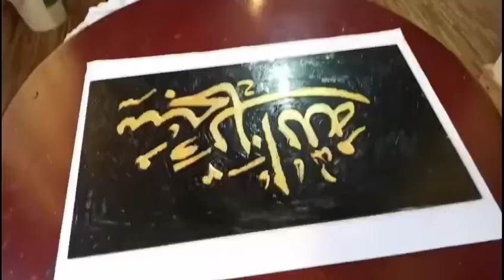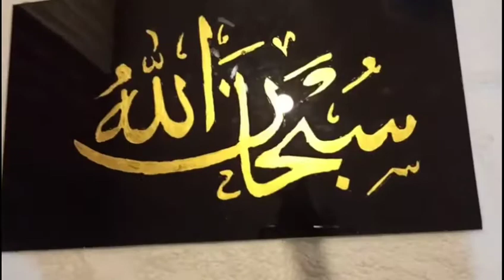Arabic calligraphy, glass painting